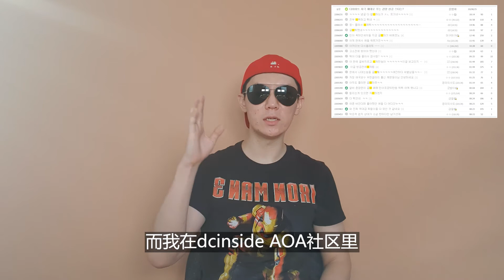黑粉猛烈攻擊AOA前成員權瑉娥，經紀公司忍無可忍，開始采取法律手段，韓國K-POP以及新聞，韓國龍歐巴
韩国欧巴专门分享K-POP和新闻